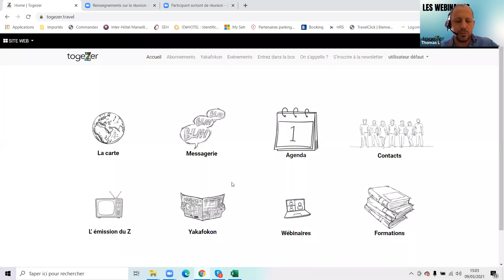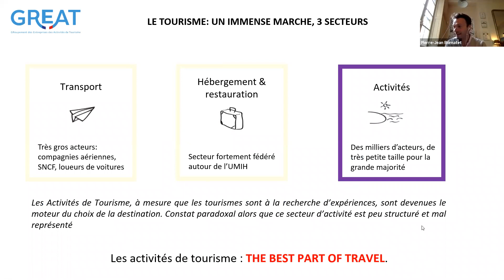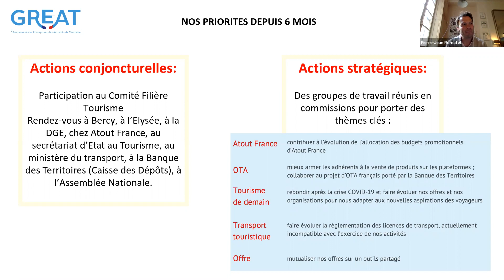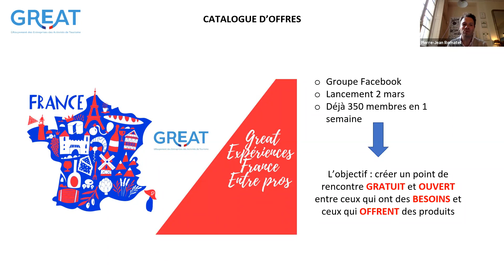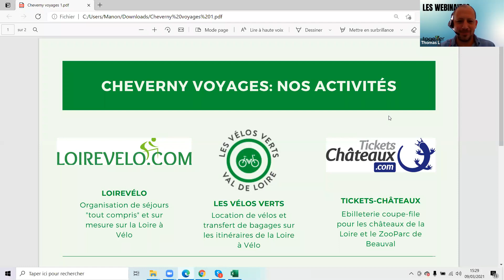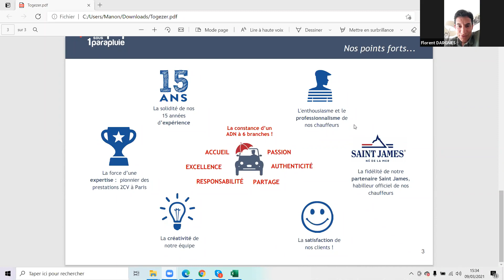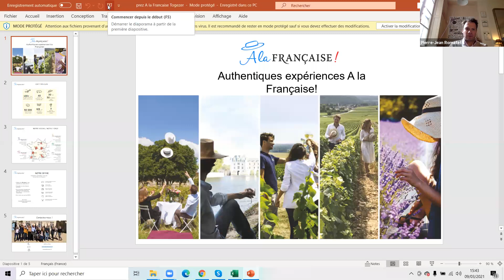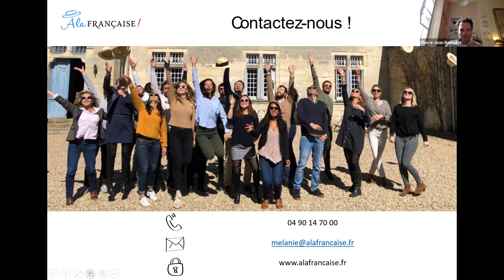Webinaire France - Association Great